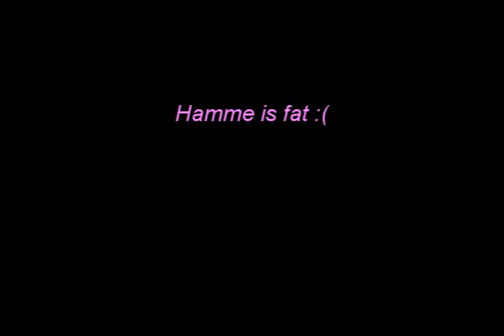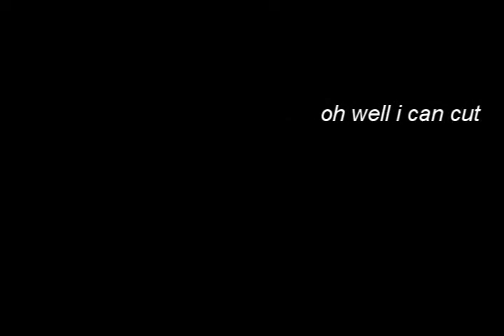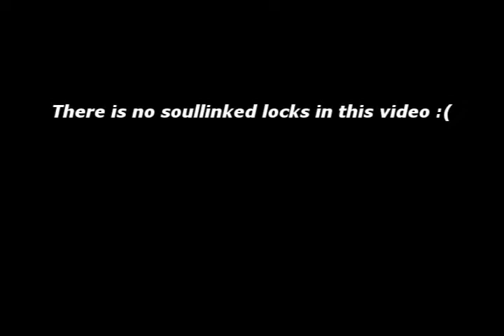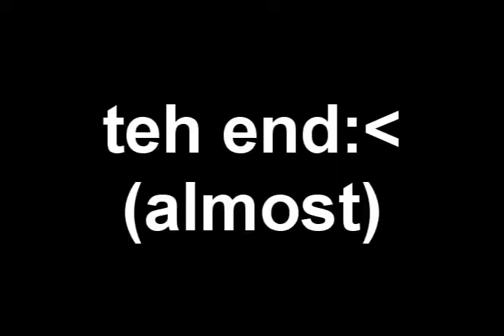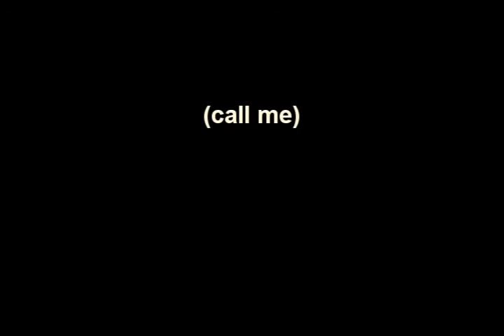Mantrid theNinja Mage PVP video by Mantrid 2005 08 17